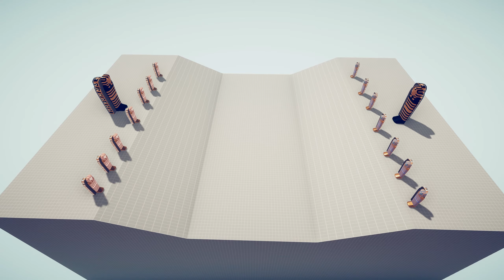Coffin Vs Coffin Summoner: Random Alliance Vs Random Alliance Team in TABS Totally Accurate Battle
I hope you had a great time. I put in a lot of effort to create high-quality content for you. Your support means a lot to me!

This gameplay is a fanmade continuation of the original Skibidi Toilet series.

All characters and models in this video are meticulously crafted by me using a specialized 3D program. Through modding, I bring them to life and integrate them into the game. Each character takes a significant amount of time and effort to create. This is a detailed and complex process.